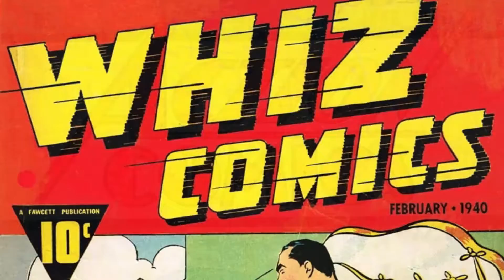Por que SHAZAM / CAPITÃO MARVEL é o maior dos Super-Heróis?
Quer conhecer mais sobre o personagem? Então veja o post do blog Fantasticursos

Vídeo - Por que SHAZAM / CAPITÃO MARVEL é o maior dos Super heróis?